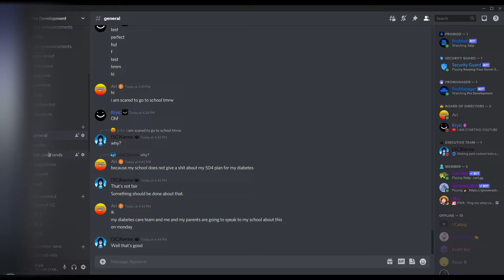ProMod The Discord Bot | INVITE NOW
In this video I am just showing ProMod's commands really quick.